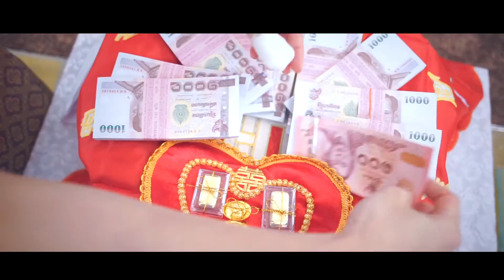ROOM Wedding: The Wedding Ceremony SERN+MO 27NOV2016@ Dusit Princess Hotel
Produced by ROOM Wedding, Bangkok, Thailand
Instagram.com/roomwedding